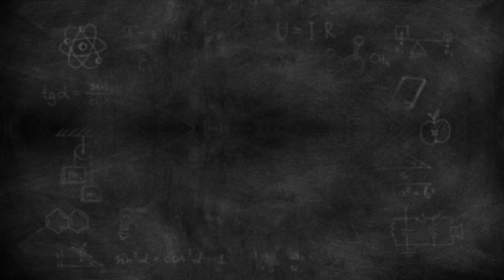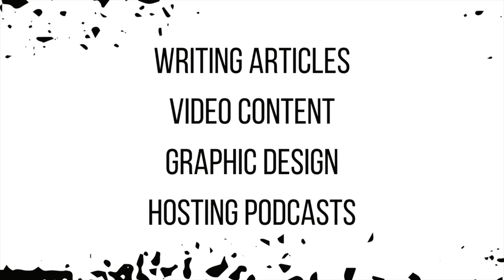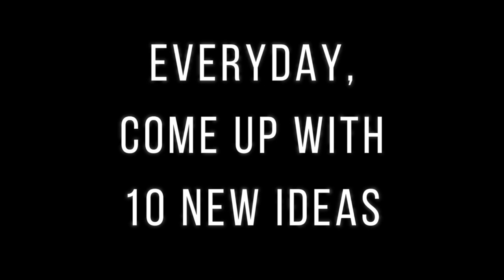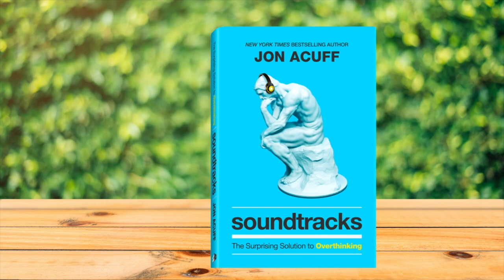🤯 How do I know if I am creative?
Can I be creative? Would I describe myself as a creative? These are questions I wondered especially as my background is more of an analytical one. If you've ever asked yourself this question, this video should provide you with some food for thought.

~~Video Tools
Camera - Insta360 One X2 then Sony ZV E-10
Microphone - Built in mic in  Insta360 One X2 then Rode Videomic Go II
Video Editor: Final Cut Pro + Fiverr Editor
Filmed June 2021
Thumbnail - Canva